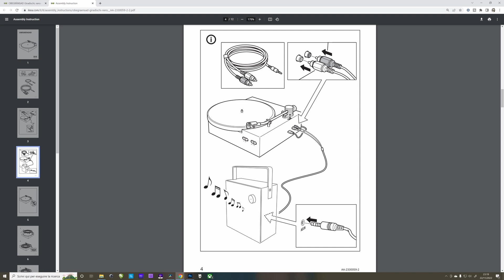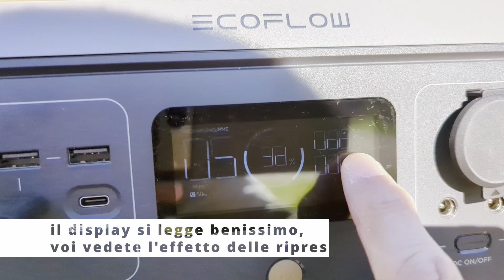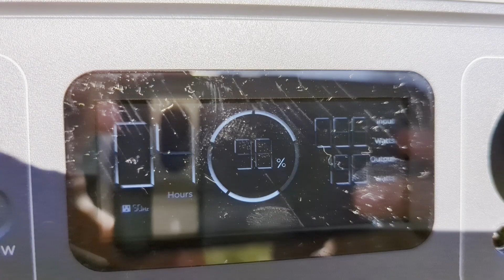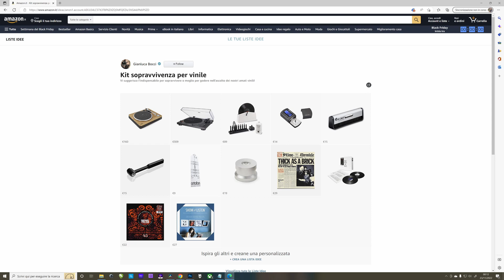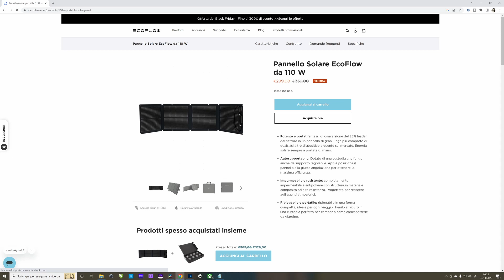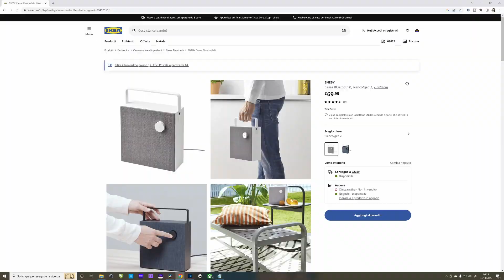Ikea Obegränsad giradischi PROVATO ALL'APERTO grazie a EcoFlow River 2 Max!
Potete ottenere il 5% di sconto su tutti i prodotti EcoFlow qui

* Oggi vi racconto la mia esperienza di ascolto con il giradischi Ikea Obegränsad, messo alla prova all'aperto grazie alla centrale elettrica portatile EcoFlow River 2 Max! *

Suona una merda 00:00
Vi presento l'impianto 00:22
Ascoltiamo un po' di musica 05:20
Sono stato un po' cattivello 07:57

Se vuoi vedere con cosa realizzo i miei video: